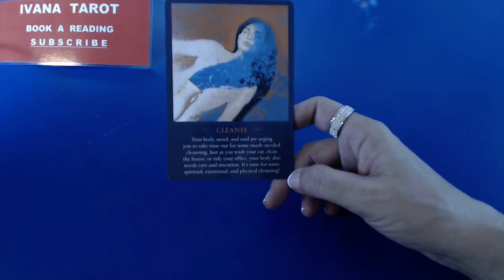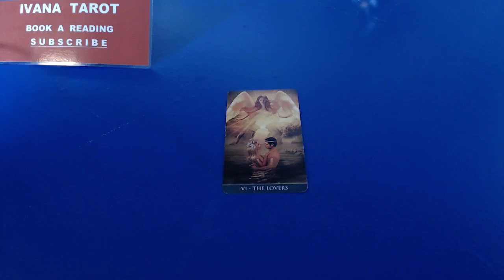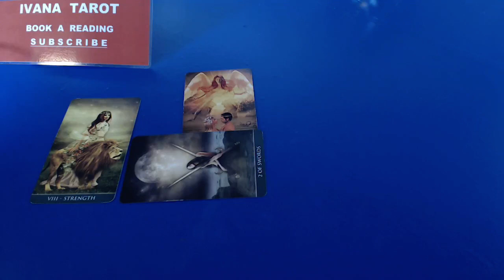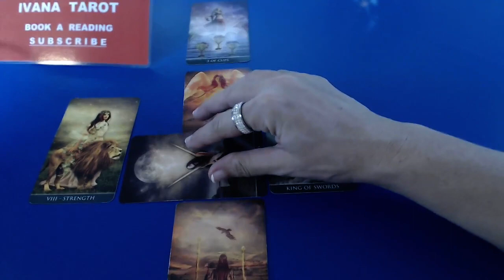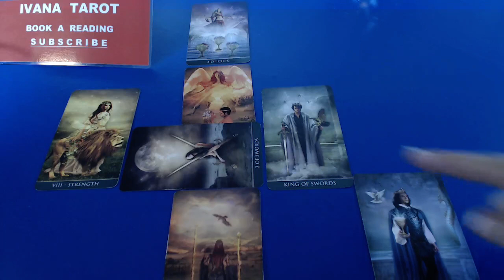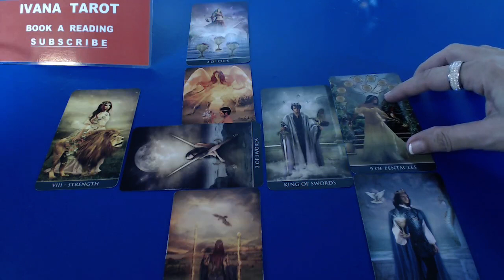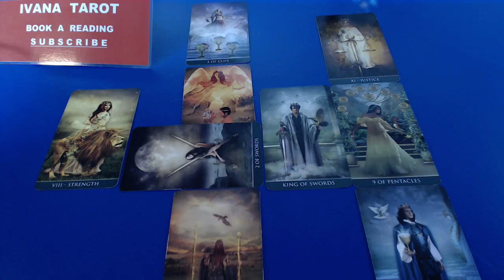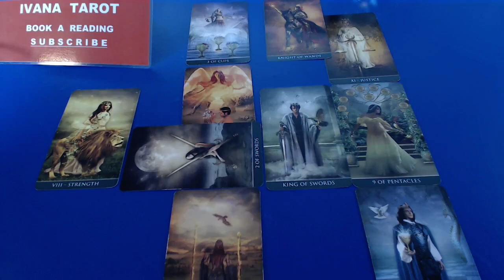❤️You Knew It From Start Libra Weekly Reading, Ivana Tarot